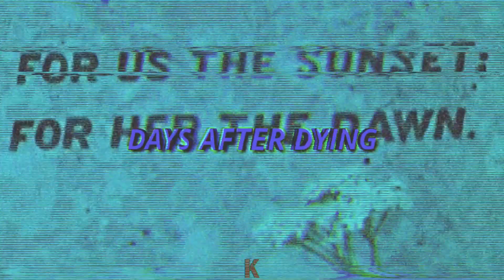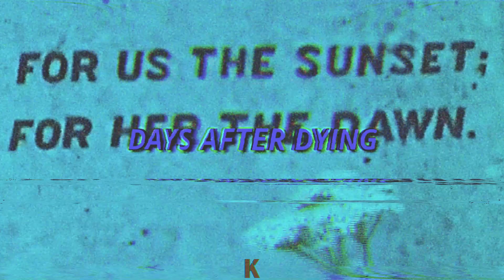Killstation - Days After Dying (Visualizer)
Forgor to VHS in my new logo, L, too lazy to re-render
uhhhh,
yeah
idk
sub if you want, more videos always randomly